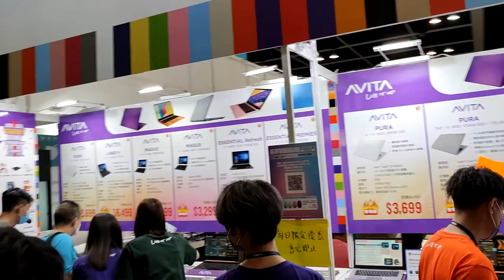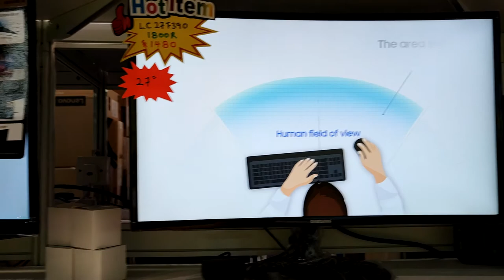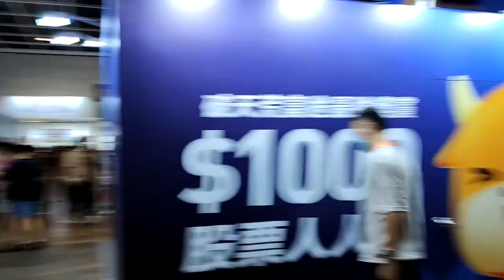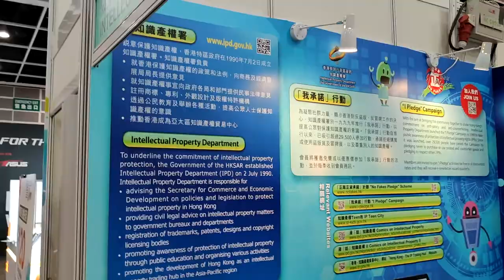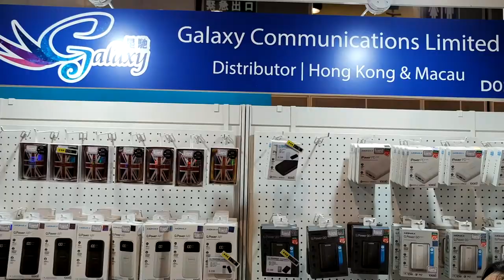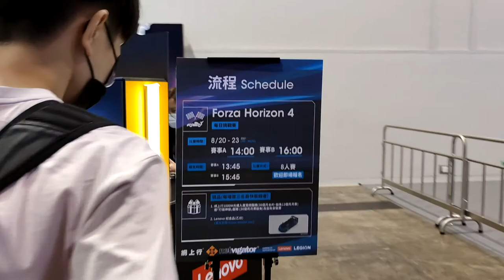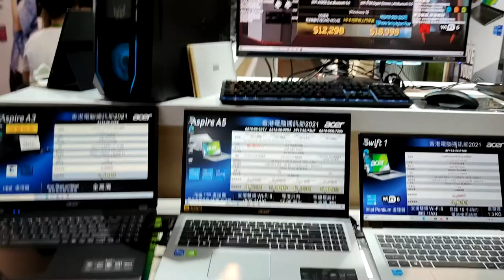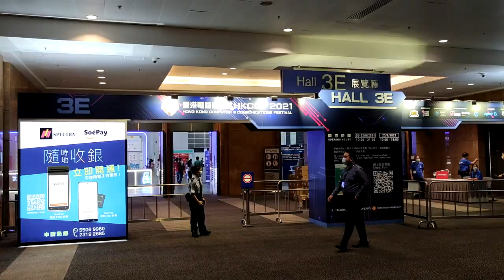香港電腦通訊節2021 - 2021年08月20日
錄影日期:2021年08月20日
錄影器材:Xiaomi Mi 10T Pro 5G
剪輯軟件:iMovie (Apple macOS)
影片解像度:1920x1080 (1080p,Full High Definition)
影片長度:1時0分0秒